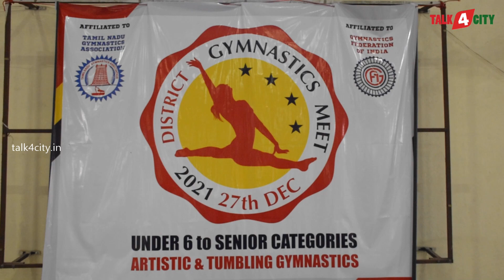Units affiliated TN Gymnastics Association conducted competitions for Artistic & Tumbling Gymnastics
Units affiliated to Tamilnadu Gymnastics Association conducted a competitions for Artistic and Tumbling Gymnastics at the Hall of Gymnastics, SDAT Aquatic Center, Velachery on Monday, Dec 27th, 2021. Gymnasts from Chennai, Kancheepuram and Tiruvallur from Under-6 through to Seniors competed across various apparatus.

6-year old Lakshna was the star performer of the show. Oceana and Ameya were the big winners among the girls while brothers Kadhiravan and Jayachandran dominated the boys events.

A welcome return to officially recognised events, this meet is being conducted after years of association disputes that have stunted the development of gymnastics in Tamilnadu. New TNGA President Th.Roga Bharani was a chief guest along with SDAT, RSM, Tmt.Sujatha and Stadium Officer Th. Premkumar.